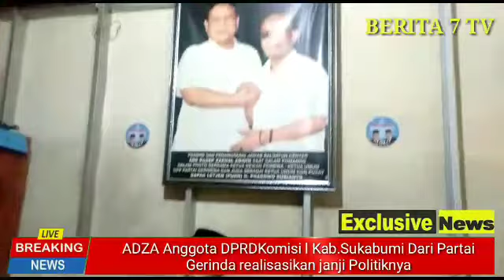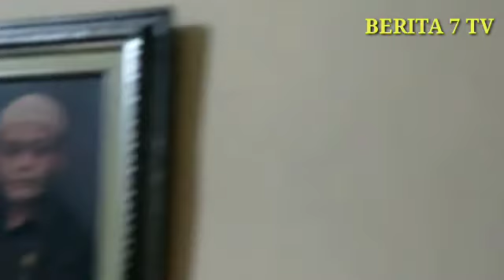ADZA ANGGOTA DPRD KOMISI l REALISASIKAN JANJI POLITIKNYA